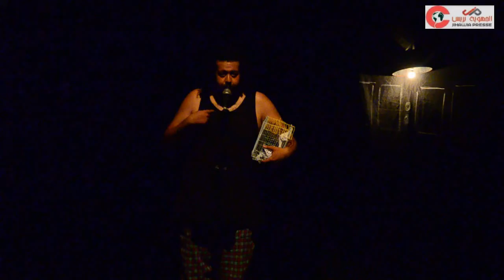صيفيات المحمدية 2016 : عرض مسرحية "تالفين" بمسرح عبد الرحيم بوعبيد لفرقة كواليس